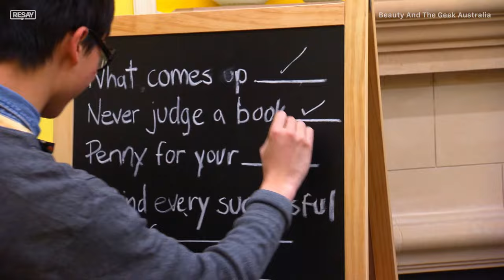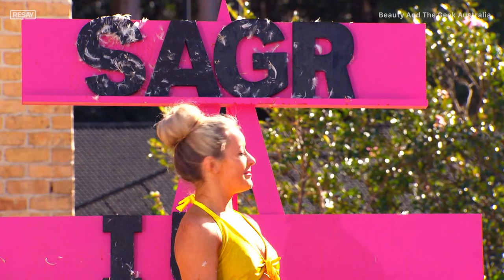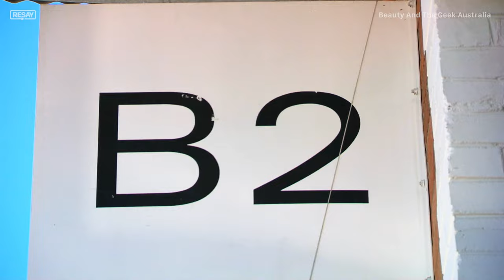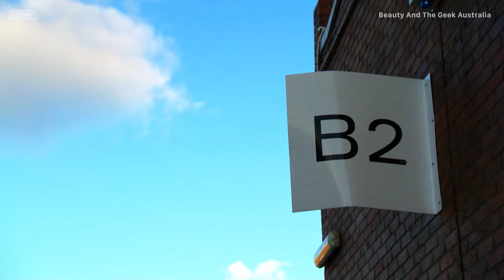Beauty And The Geek Australia | Full Episode S4E2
The NINE REMAINING Beauties make a splash in a STICKY spelling bee. Then, nine Geeks get behind the camera for a surprising PHOTO-SHOOT with their beauties in which they have to impress judges Brynne Edelsten and Toby Burrowes. Who will be sent to elimination this time?

Beauty And The Geek Australia: Socially awkward geniuses share a mansion with beautiful women, with both groups competing in a series of challenges designed to bring out their undiscovered talents.